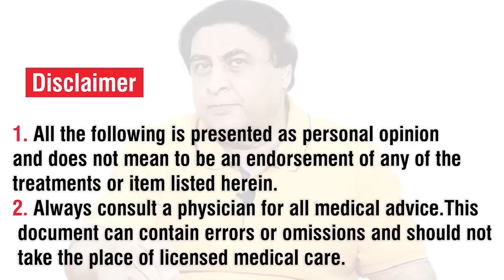Tears of Happiness - Why do tears come out of crying? | Dr. Khalid Jamil Akhtar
Tears of Happiness - Why do tears come out of crying?

In this video, we uncover the magic behind Tears of Happiness and explore their transformative power.